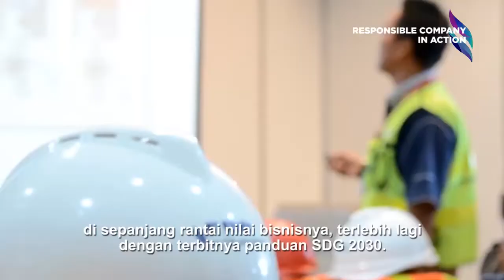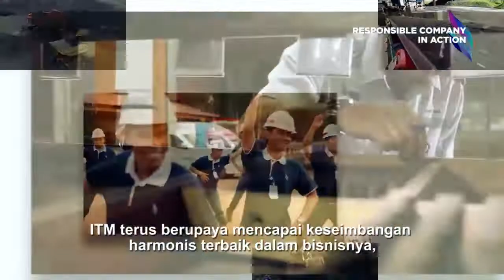The Contribution of EDM-CSWG G20 Indonesia: PT Indo Tambangraya Megah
The Contribution of Business Sector to The G20 Indonesia

Hi Sobat Hijau

Did you know about the business sector that give their contribution to G20 Indonesia Presidency 2022? If you haven't know about it, let's join Bhumi and watch the profile company of PT Indo Tambangraya Megah!